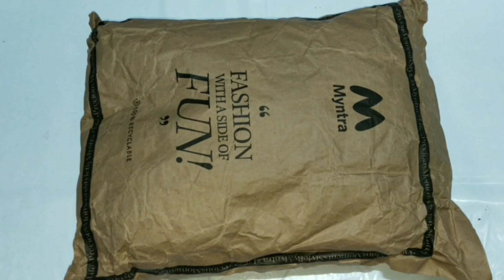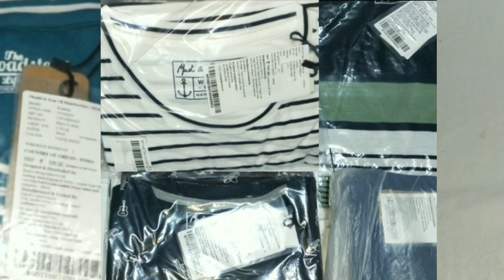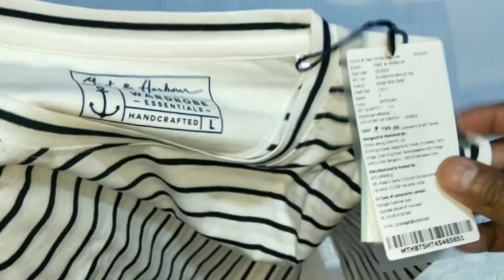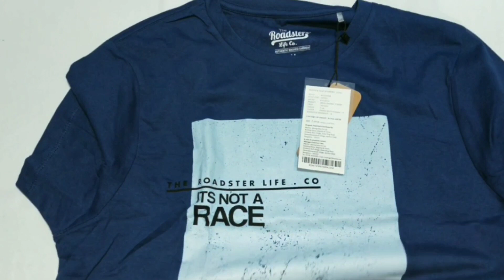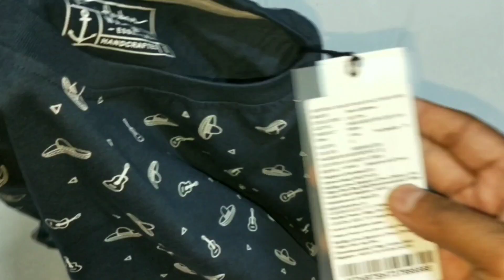Best T- shirts Under 500 for Men on Myntra || summer cotton tshirt for men || Myntra tshirt haul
Roadster T shirt review Myntra
roadster T shirt unboxing
roadster tshirt haul
mast and harbour tshirt review
Myntra tshirt haul
Myntra tshirt unboxing
cotton tshirt haul
summer round neck tshirt